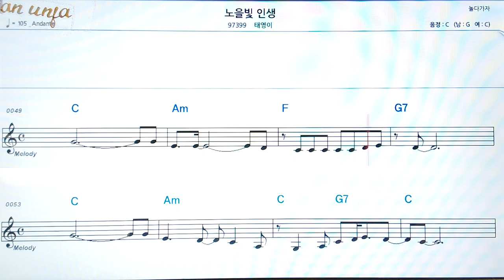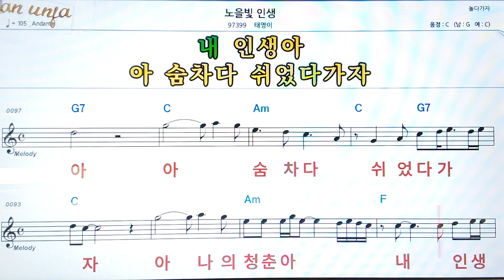노을빛 인생/태영이👍악보, 코드,가사,Karaoke*가라오케 반주